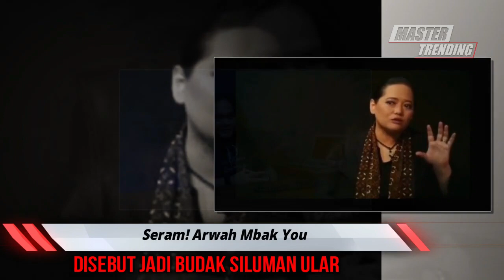Seram! Arwah Mbak You Disebut Jadi Budak Siluman Ular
Baru-baru ini, Mbah Mijan geram mendapatkan pertanyaan netizen terkait Mbak You.

Pasalnya, netizen itu menyebut bahwa Mbak You yang meninggal pada awal Juli 2021 lalu tak diterima Yang Maha Kuasa lantaran jadi budak siluman ular.

“Mbah, apa benar Mbak You menjadi budak siluman ular?

Kok banyak yang bilang kalau arwah Mbak You nggak diterima sama Allah karena dia menyembah selain Tuhan dan ada kontrak perjanjian,” tulis komentar netizen.

Mbah Mijan yang melihatnya langsung membahasnya di YouTube pribadi.

Tonton Juga:

4rw4h Mbak You Disebut jadi BVd4k S1lvm4n Ular, Begini Komentar Mbah Mijan